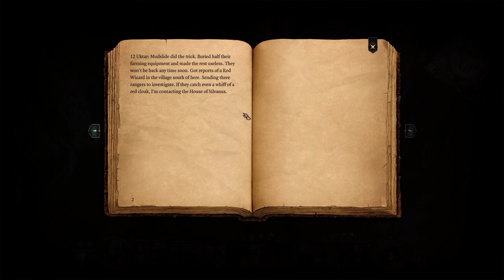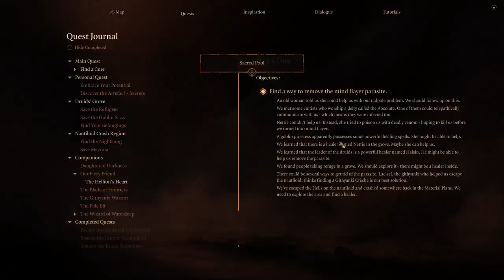Let's Play Baldur's Gate 3 [Part 20]: MY EYYYES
Just minding my own paladin business when BAM I open a door and I am scarred for life lol